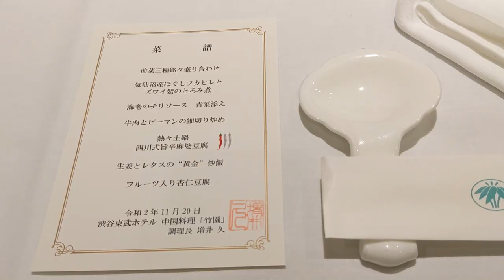渋谷東武ホテル 中国料理 竹園 石焼四川麻婆豆腐 旅人まさ 0316tm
渋谷東武ホテル　中国料理　竹園　絶妙な辛さが食欲をそそる『石焼四川麻婆豆腐』爽やかな辛味の赤（四川）と熟成の進んだ黒（卑県 ピーシェン）の二種類の豆板醤を使用し、自家製の辣油と葱油、香り高い四川山椒でコク深い。